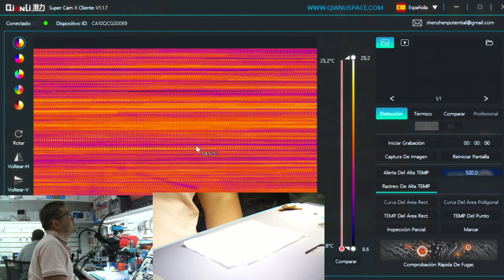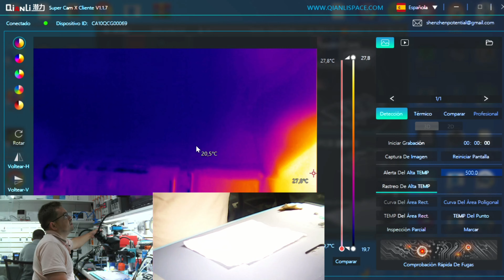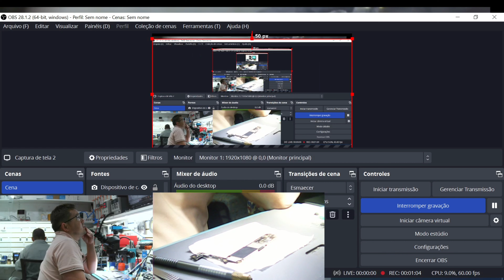iphone 8 caiu na água tem solução?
impactos cell

assistência técnica especializada reparos de placa troca de vidros

impactos treinamento

centro de capacitação reparos de smartphones desde iniciante até avançado

curso presencial com todo equipamento incluso

venha vc tbm sem um técnico qualificado

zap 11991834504